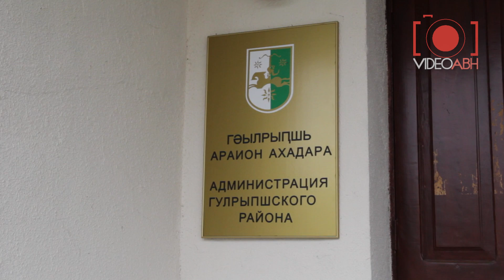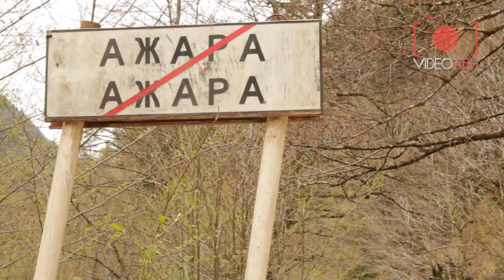Смотри Абхазию. Гулрыпшский район 2016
Наша съемочная группа поездила по Гулрыпшскому району и обнаружила, что в жизни района происходят позитивные изменения. Ремонтируют дороги, решают проблемы в энергетике и коммунальном хозяйстве. Но по прежнему нет никаких позитивных новостей об улучшении жизни в горных селах региона, прежде всего в Кодорском ущелье. Глава администрации убедил нас, что именно сейчас идет разговор о выборе ключевого направления для развития этих мест. video-abh.ru